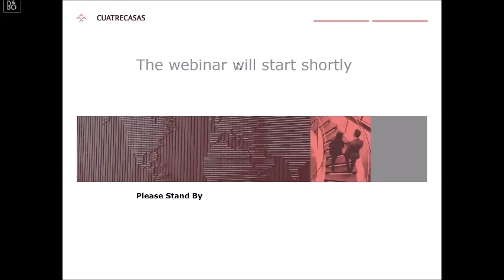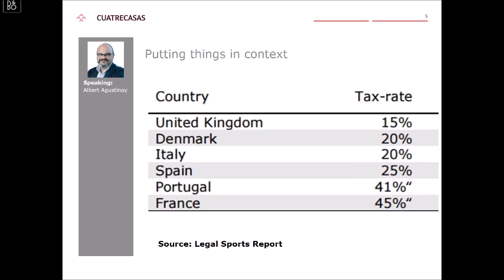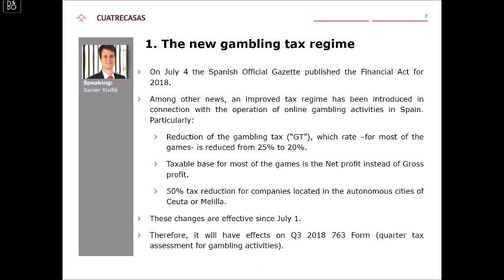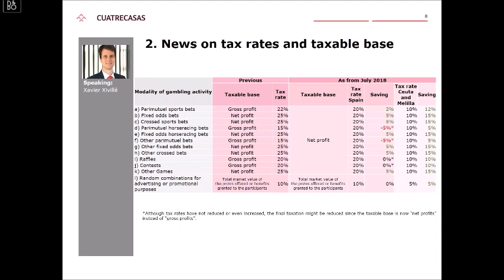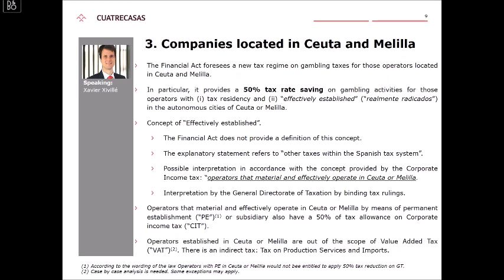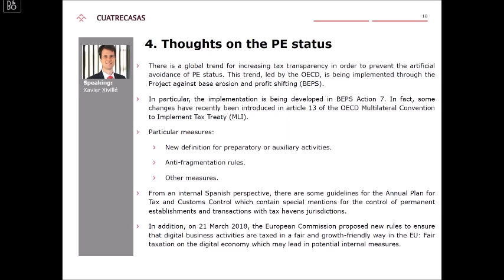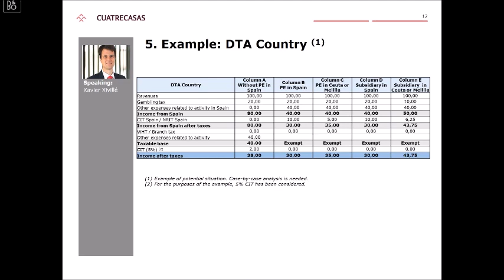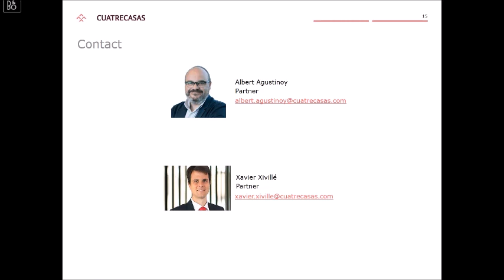The improved tax regime for online gambling operator in Spain